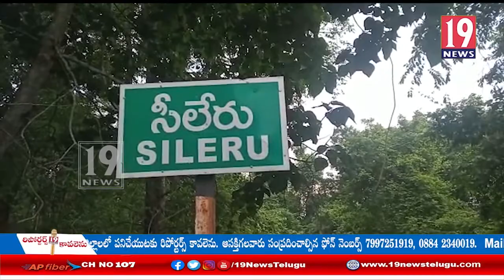కోటి రూపాయలు విలువైన గంజాయిని పట్టుకున్న సీలేరు పోలీసులు: విశాఖ జిల్లా